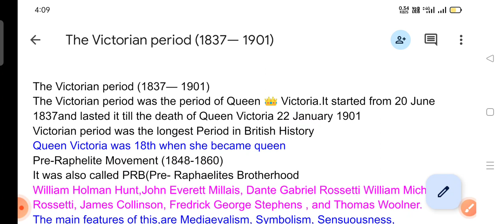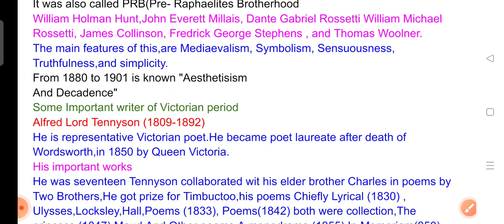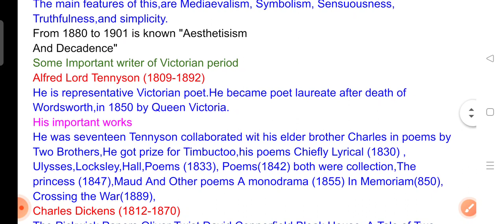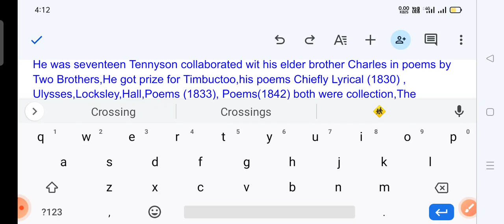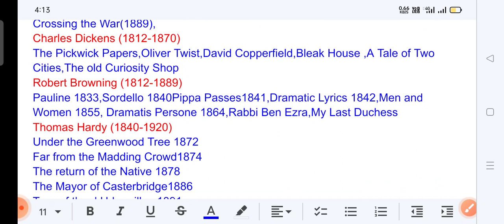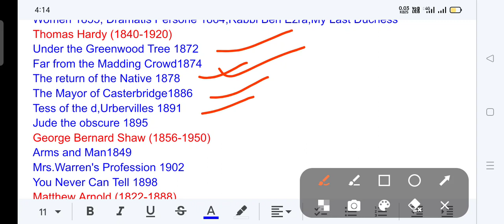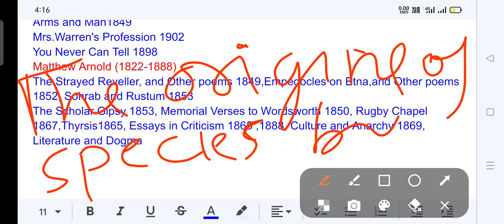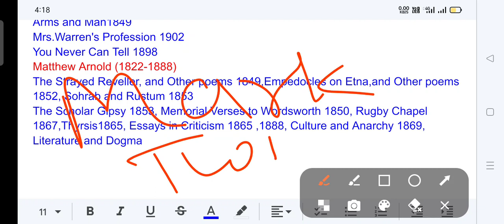🔥Victorian Period History of English literature पूर्ण समाधान /मत छुपाओ#TGT#PGT#KVS#NVS#DSSSB#GIC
Victorian Period History of English literature पूर्ण समाधान TGT PGT KVS NVS DSSSB GIC. Dear aspirants here We will be discuss about Victorian periodin history of English literature.This session will be important for TGT PGT KVS NVS DSSSB Lt grade GIC lecturer. Here We will be discuss about its features and writers